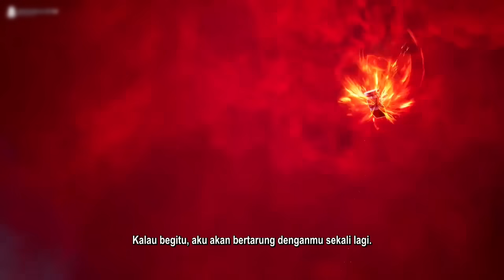CHU YUN PULANG KE BENUA ZHENLING MENEMUI KELUARGA & MURIDNY - DONGHUA SPIRIT SWORD SOVEREIGN EPS 301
Judul Film                           : Spirit Sword Sovereign
Type                                     : Donghua

Halo Semuanya, Selamat datang di channel bahas alur, disini mimin akan menceritakan bahas alur cerita film cina, spirit sword sovereign, donghua spirit sword sovereign, bahas alur donghua spirit sword sovereign, bahas alur cerita film animasi cina, alur cerita film animasi donghua, alur cerita film donghua, alur cerita film animasi, rangkum cerita film cina, semoga kalian suka ya, jika kalian berkenan silahkan klik tombol subscribe dan nyalakan loncengnya, terimakasih ^_^

Ranah Spirit Sword Sovereign
1. Body Tempering/Penempaan Tubuh (1-9)
2. Gathering Spirit/Penyempurnaan Roh (1-9)
3. Earth Spiritual/Tingkat Bumi (1-9)
4. Heaven Spiritual/Tingkat Surgawi (1-9)
5. Yin & Yang (1-9)
6. Nirvana (1-9)
7. Martial Emperor (1-9)
8. Kaisar/Supreme Emperor
9. Heavenly Emperor